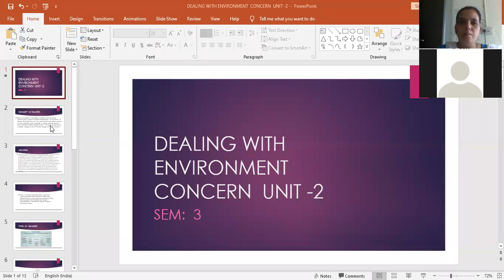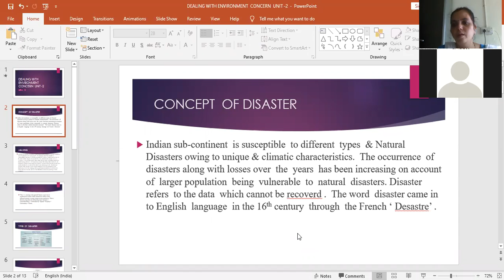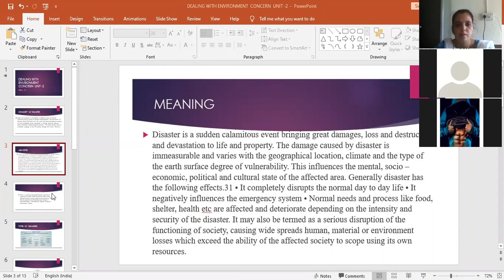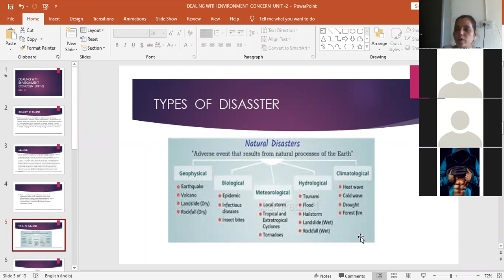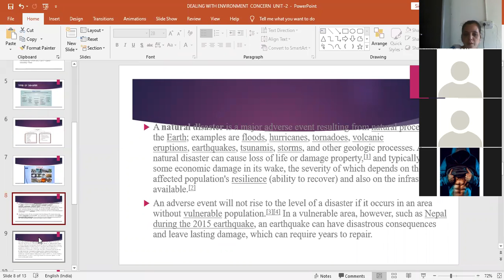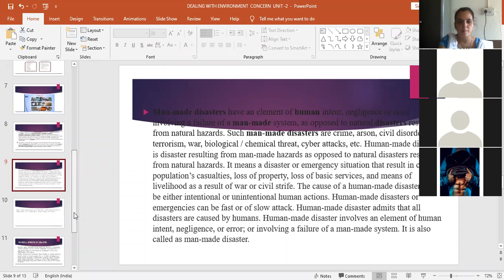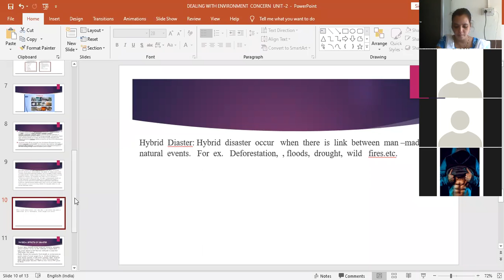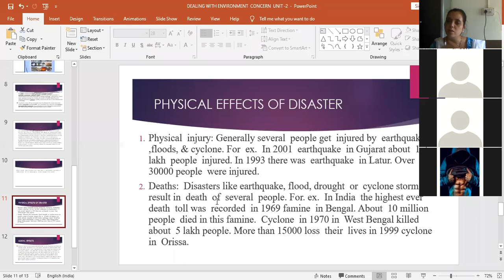S.Y.B.COM FC 25-9-2020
Unit 2 Dealing with disasters